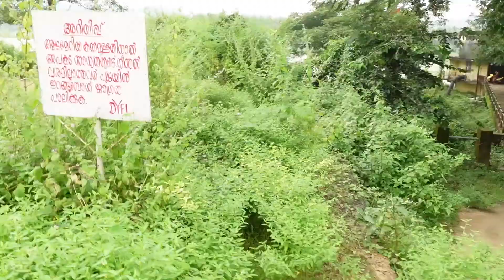Deshamangalam_ദേശമംഗലം DAKZONE# vlog 98 #